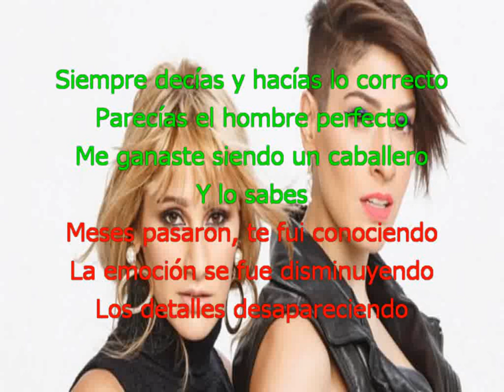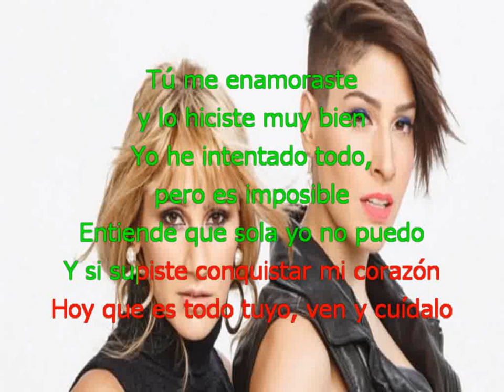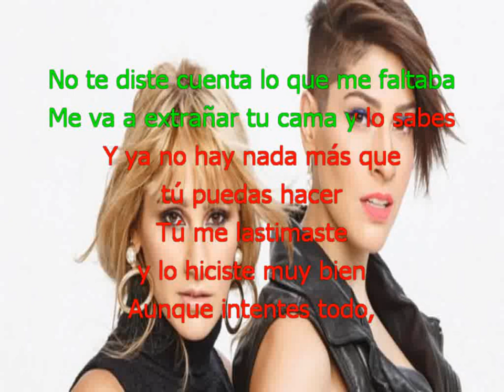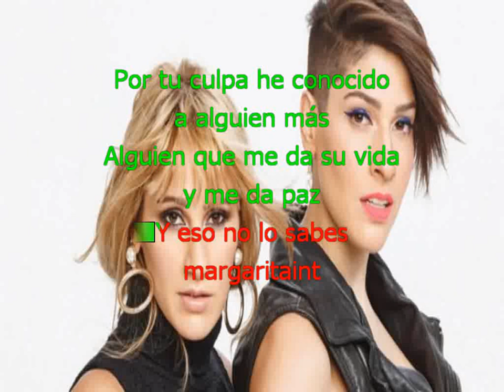HA ASH SUPONGO QUE LO SABES con letra